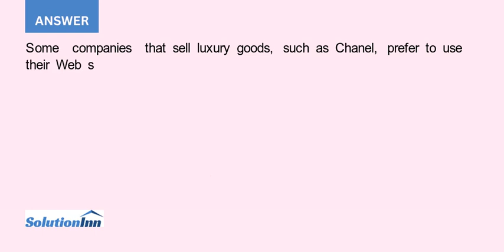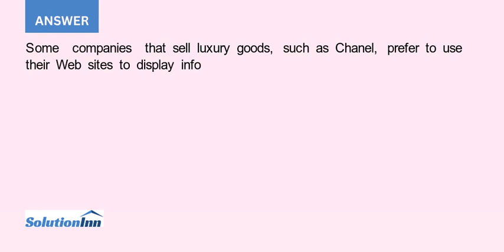Companies that sell luxury goods such as Chanel Pres les Le Morgan have been offering their products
Companies that sell luxury goods, such as Chanel, Pres les, Le Morgan, have been offering their products for sale on their Web sites for many years. These businesses preferred to use their Web sites to display information about their products ...